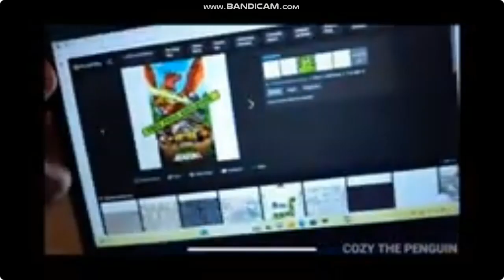O limite diário de envios foi alcançado has goodbye forever